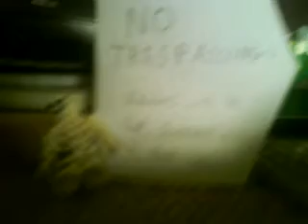Murder In Legoville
It was a nice day in Legoville. Untill some psycho maniac comes and screws it up! I would like to thank Thomaspm41 for his great contribrution to the video. Thanks a lot Tom.